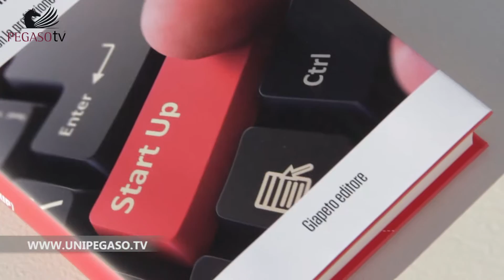JUST PRESS START UP: SINTESI RELATORI